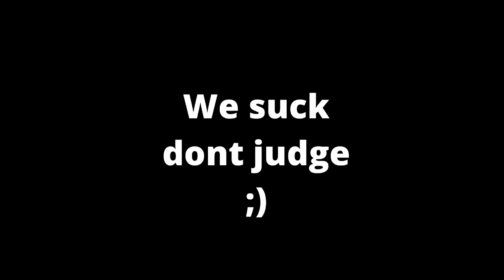Granny Smith Gameplay | Part 3